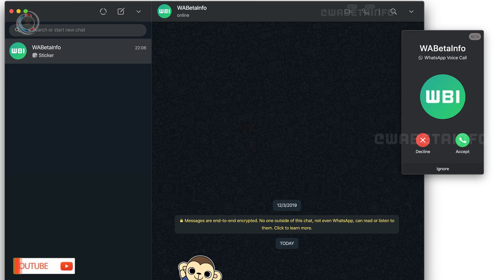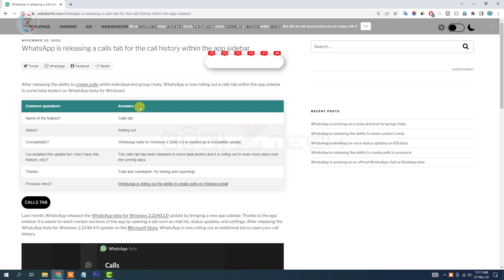Whatsapp Desktop New Update 2022 (Calls Tab) | What Is Call Tab And How Useful It Is? (Odia)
Whatsapp desktop new update 2022 (calls tab) | What is Call Tab and how useful it is? (Odia). WhatsApp is releasing a calls tab for the call history within the app sidebar